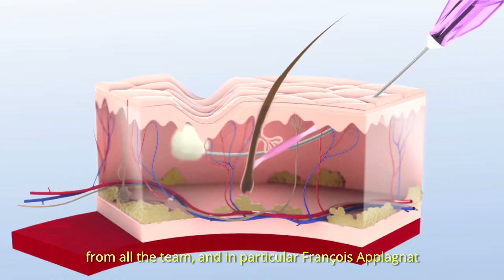Needle Concept, du matériel médical de pointe produit à Biarritz, au Pays basque !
- FR - English version below

Entreprise parisienne créée en 2008 et spécialisée dans les techniques médicales innovantes dans la médecine esthétique, Needle Concept rachète la société biarrote Biophymed en 2013 afin de diversifier ses activités. Le savoir-faire de l'entreprise se trouvant au Pays basque, Grégory Djiane, Directeur de Needle Concept souhaite implanter son siège social à Biarritz. Grâce à un très bon accompagnement de François, de Basque Invest, l'implantation s'est réalisée très rapidement puisque des locaux d'implantation ont été trouvés en 48h grâce à Basque Invest et au service "implantations" de la CCI Bayonne Pays basque !

Six mois après l'installation au Pays basque, l'entreprise a connu une forte croissance et a souhaité trouver de nouveaux locaux plus importants afin d'internaliser un maximum leur production. Accompagnés une nouvelle fois par Basque Invest et la CCI Bayonne Pays Basque dans la recherche de financement afin de réaliser de nouveaux investissements, Needle Concept a pu internaliser le montage, l'usinage, l'injection plastique et le conditionnement de ses produits, et s'installer dans ses locaux actuels. Réalisant 90% de son chiffre d'affaires à l'export, Needle Concept fait rayonner la France et le Pays basque à travers le monde entier : Amérique du Nord, Amérique du Sud, Afrique, Moyen Orient et Asie !

Selon Grégory, Needle Concept est la preuve que l'on peut "entreprendre au Pays basque, et rayonner à l'international" ! Needle Concept fabrique et distribue du matériel médical de pointe dans le monde entier, notamment des aiguilles pour la médecine esthétique, la vaccination ou d'autres types d'injections. Basque Invest est ravi de cette belle collaboration et accompagne Needle Concept dans ses phases de développement majeures. Aujourd'hui, l'entreprise internalise l'ensemble de sa production en France, grâce à la construction d'une nouvelle usine de production au Pays basque.

A l'image de Needle Concept, de grands groupes de l'industrie de la santé et du matériel médical, fabricants ou distributeurs, ont choisi le Pays basque pour leur implantation : Technoflex, B. Braun ou encore DJO Global. Le Pays basque est un territoire reconnu à l'international pour son écosystème fort autour de la santé et de l'innovation. L'industrie de la santé au Pays basque représente d'ailleurs une grande part du chiffre d'affaires et des emplois de la région.

- EN -

Needle Concept, a Paris-based company founded in 2008 and specializing in innovative medical techniques for aesthetic medicine, acquired Biophymed, a Biarritz-based company, in 2013 to diversify its activities. With the company's expertise located in the Basque Country, Needle Concept Director Grégory Djiane wanted to set up his head office in Biarritz. Thanks to excellent support from François, from Basque Invest, the move was completed very quickly, with premises found within 48 hours thanks to Basque Invest and the CCI Bayonne Pays Basque's 'locations' department!

Six months after setting up in the Basque Country, the company experienced strong growth and wanted to find new, larger premises in order to internalize as much of their production as possible. Assisted once again by Basque Invest and the Bayonne Pays Basque Chamber of Commerce and Industry in their search for financing for new investments, Needle Concept was able to internalize the assembly, machining, plastic injection and packaging of its products, and move into its current premises. With 90% of its sales coming from exports, Needle Concept is putting France and the Basque country on the map all over the world: North America, South America, Africa, the Middle East and Asia!

According to Grégory, Needle Concept is proof that it's possible to "do business in the Basque Country and make a name for yourself internationally"! Needle Concept manufactures and distributes cutting-edge medical equipment worldwide, including needles for cosmetic medicine, vaccinations and other types of injections. Basque Invest is delighted with this partnership and is supporting Needle Concept in its major development phases. Today, the company is internalizing all its production in France, thanks to the construction of a new production plant in the Basque Country.

Like Needle Concept, major groups in the health and medical equipment industry, both manufacturers and distributors, have chosen the Basque Country as their base, including Technoflex, B. Braun and DJO Global. The Basque Country is internationally recognized for its strong ecosystem around healthcare and innovation. In fact, the Basque Country's healthcare industry accounts for a large proportion of the region's turnover and employment.